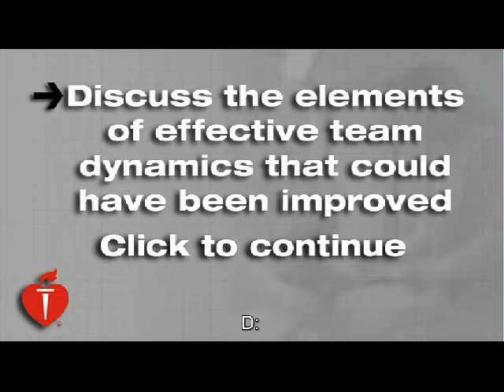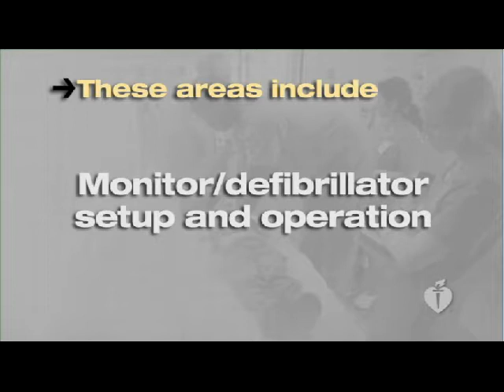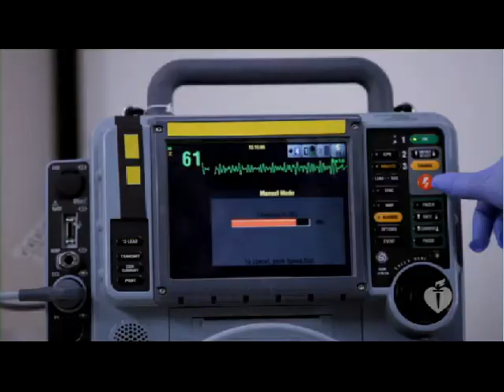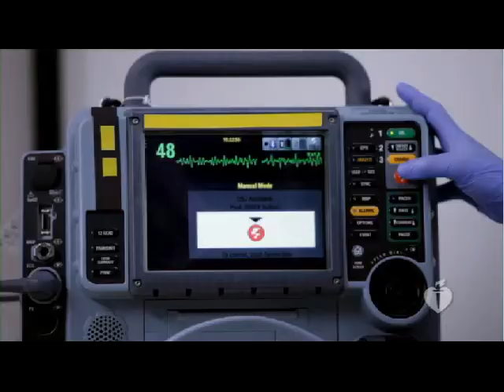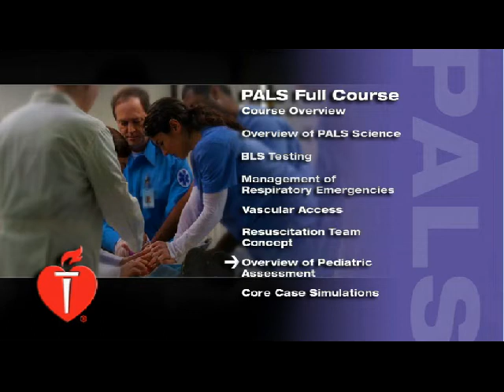Resuscitation Team Concepts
PALS, CPR, Code Team